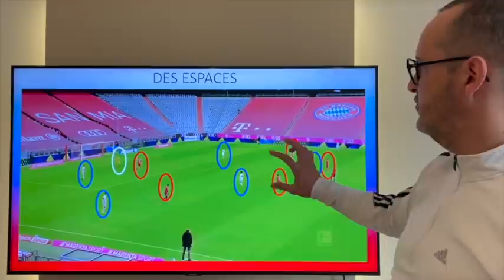La minute de coach Yacine #20 Bayern 4-0 Stuttgart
Retour sur la victoire du Bayern face à Stuttgart
Au menu:
- Récupération - contre pressing
- But Bayern
- Des espaces malgré tout
- Jouer vers l'avant face au Bayern
- Justesse technique obligatoire